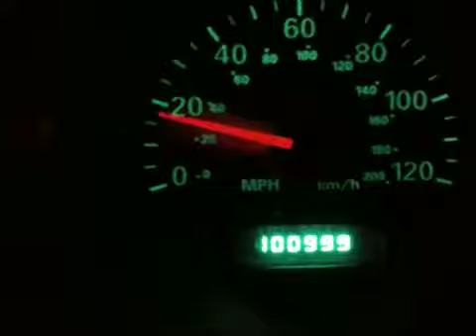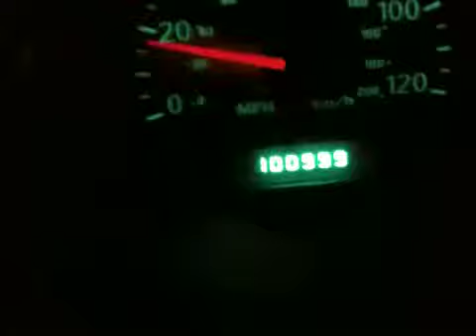Speedometer flips to 101000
White stripes lawlz